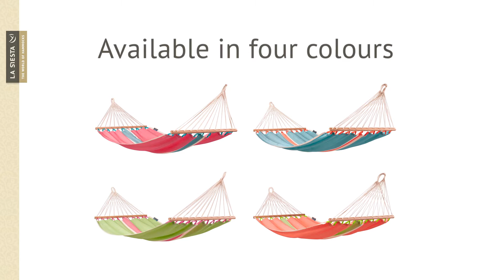LA SIESTA Fruta - Single hammock with spreader bars - colorful fabric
Single Hammock Fruta in fresh colours. The weatherproof material of this hammock provides additional durability and protects your hammock from rain and sun.